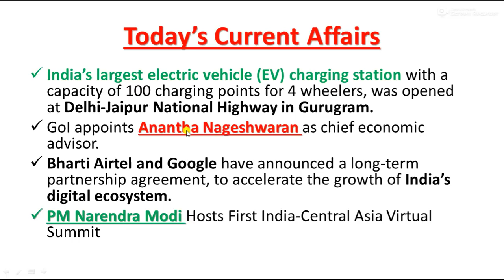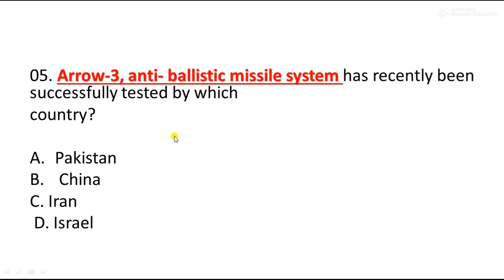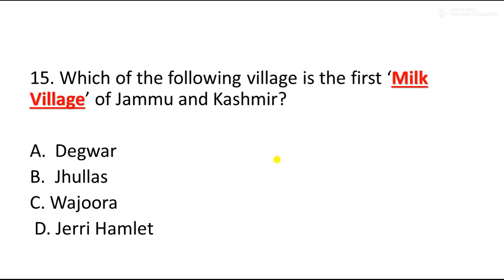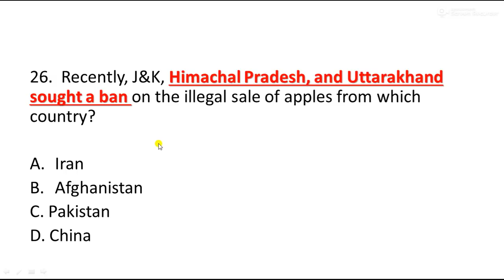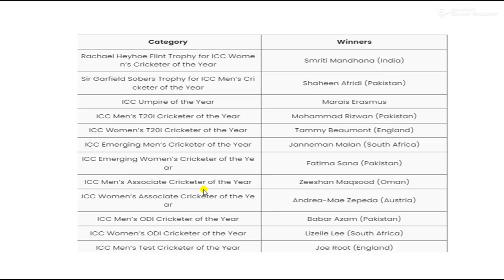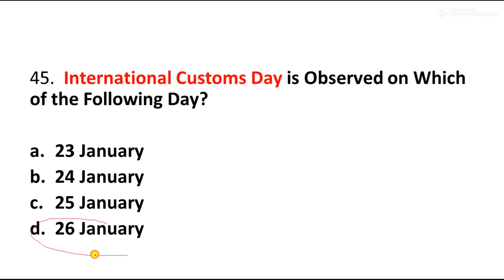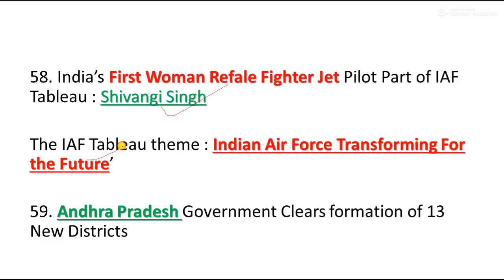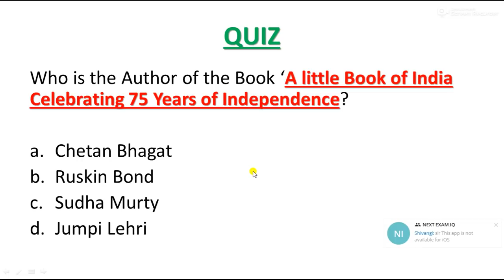30 JANUARY 2022 CURRENT AFFAIRS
30 JANUARY 2022 Current Affairs | Daily Current Affairs

Current Affairs in English || 30 JANUARY 2022 Current Affairs || 30 JANUARY 2022 || GK TODAY CURRENT AFFAIRS

LINK TO BUY 2021 FULL YEAR CURRENT AFFAIR